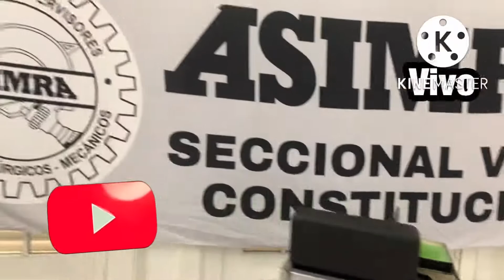Día del Metalúrgico // Club Social Villa Constitución 👍🏻♥️